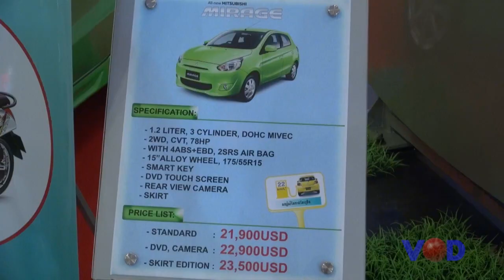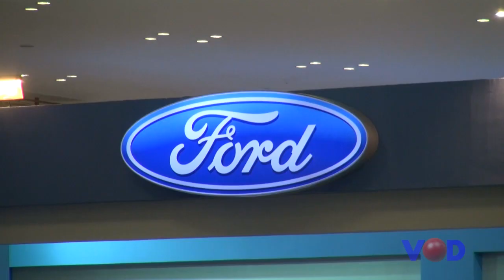កម្ពុជាមានកំនើនតម្រូវការរថយន្តថ្មី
vod tv